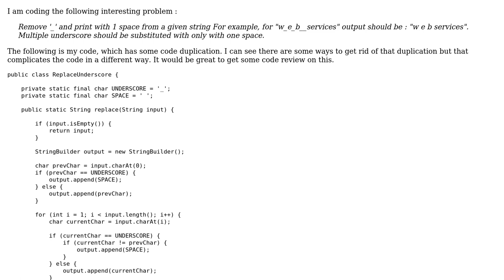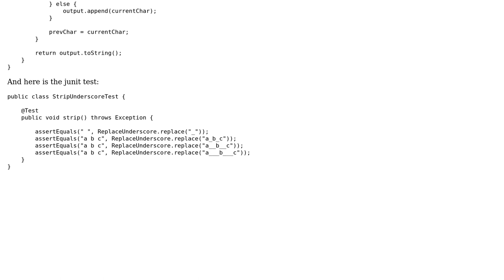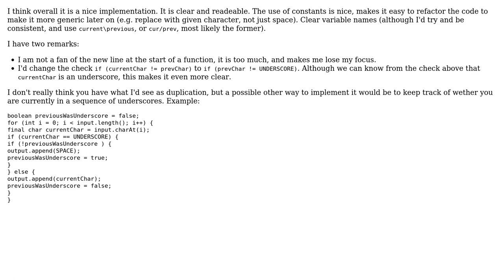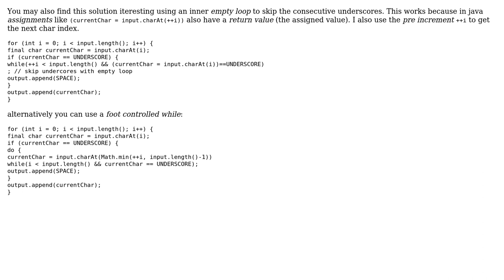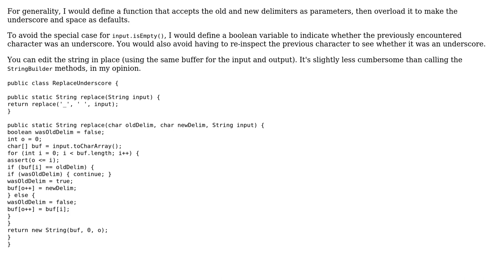Code Review: Replace any number of consecutive underscores with a single space (3 Solutions!!)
Code Review: Replace any number of consecutive underscores with a single space

With thanks & praise to God, and with thanks to the many people who have made this project possible! | Content (except music & images) licensed under CC BY-SA | Music | Images & others | With thanks to user Timothy Truckle user Koekje user Exploring user 200_success and the Stack Exchange Network Trademarks are property of their respective owners. You are responsible for your own actions.